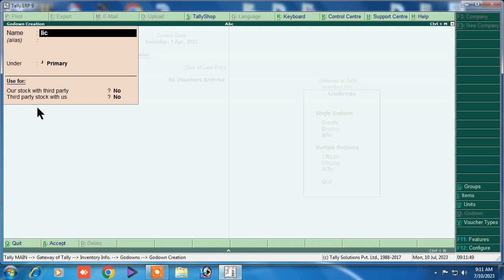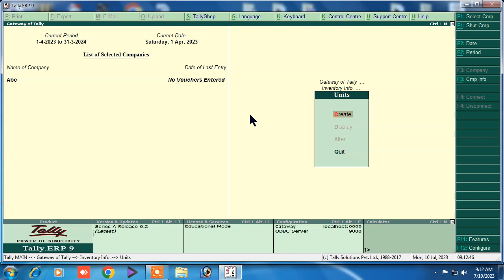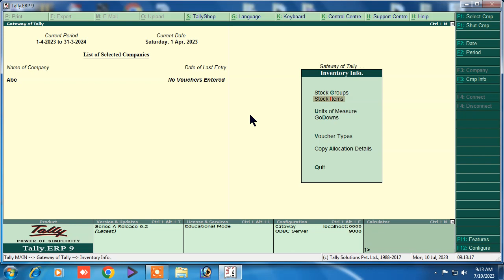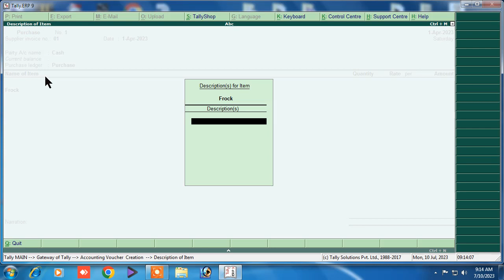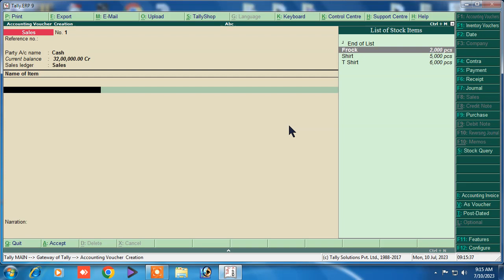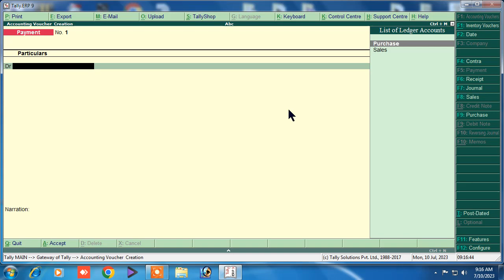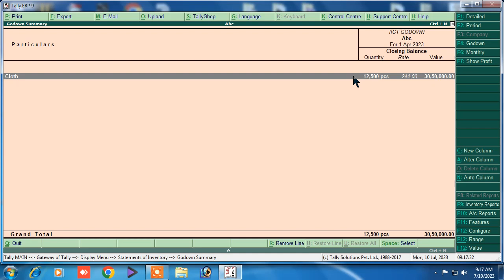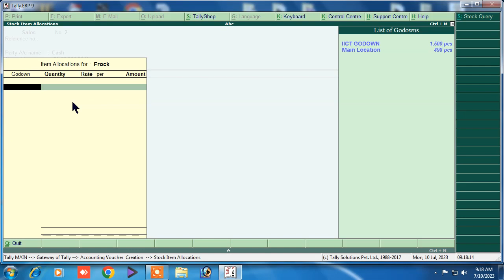inventory vouchers in tally erp 9 | inventory vouchers in tally erp 9 in hindi